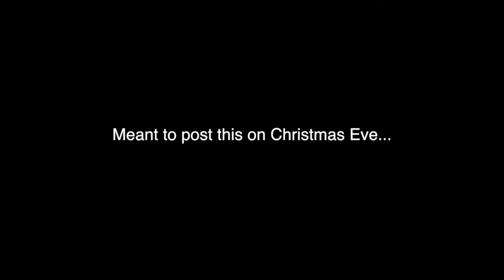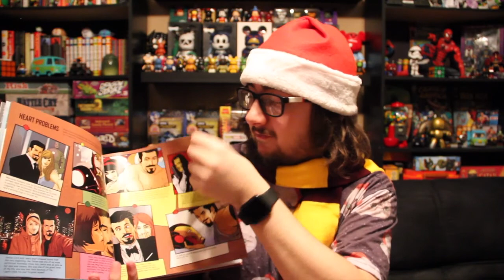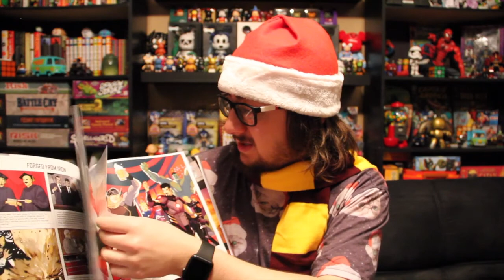Geek Fuel Unboxing - December 2016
Christmas Geek Fuel Unboxing!!! Uploaded late. Sorry